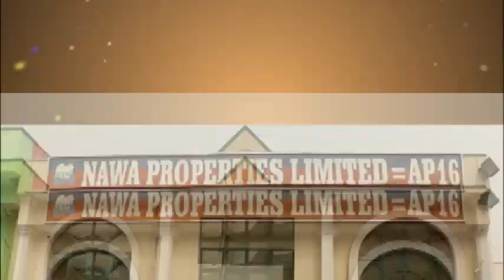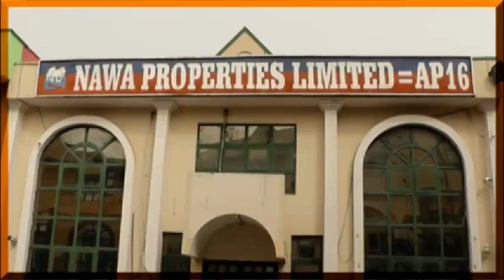DAY 21 DR TAJUDEEN 2018 RAMADAN TAFSIR